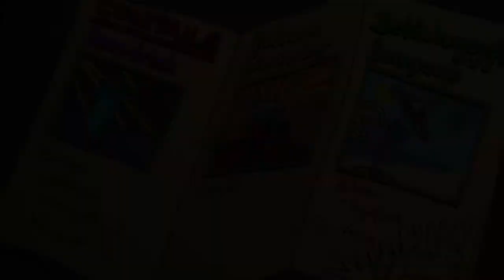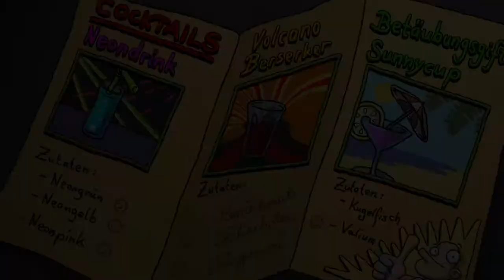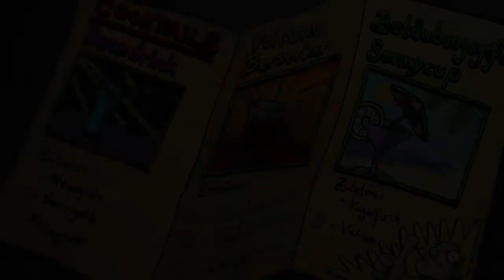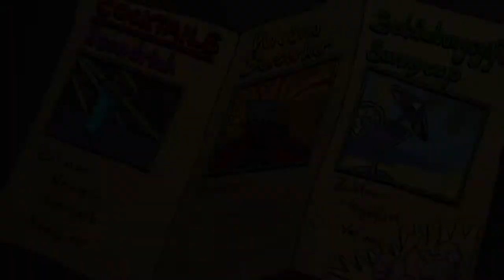RePlay - HARVEYS NEUE AUGEN #008 [HD] - Ednas Versteck ★ Lets Play Harveys neue Augen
► Harvey Neue Augen

Sie sieht aus ein Unschuldsengel, hinterlässt aber eine Spur von Leichen: die Heldin in Harveys neue Augen, dem Nachfolger des preisgekrönten Edna bricht aus.
Auch das neue Adventure entpuppt sich trotz einfacher Grafik als spannende, schräge und vor allem witzige Herausforderung für Erwachsene.